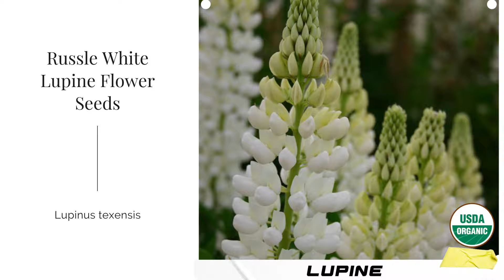Russell White Lupine Seeds Lupinus texensis Bigleaf White Flower Non GMO Organic Garden Summer Plant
Russell White Lupine Seeds Lupinus texensis Valley Sky Field Dwarf Flower Non GMO Organic Garden Summer Planting USA Shipping

Latin Name: Lupinus nanus

Species Origin: US Native Wildflower

Type: Native Wildflowers

Life Cycle: Annual

USDA Zones: 2, 3, 4, 5, 6, 7, 8, 9, 10, 11, 12

US Regions: California, Mountain, Arid/Desert, Plains/Texas, Midwest, Northern, Northeast, Southeast

Seeds per Ounce: 2,900

Stratification: No Stratification

Germination Ease: No Stratification

Sunlight: Full Sun, Part Sun

Height: 16 Inches

Color: White, Pink, Blue, Purple

Bloom Season: Blooms Late Spring, Blooms Early Summer

Uses: Deer Resistant

Sowing: To soften the hard coating on these seeds, rub them lightly with sandpaper or soak them in 180 degrees F water overnight before sowing. Sow them in early spring, planting 1/2" deep. Keep the soil lightly moist until germination.

Growing: These seedlings grow very slowly and are rather fragile. Water them occasionally and protect from freezing temperatures. Though mature plants tolerate drought conditions well, provide water occasionally in very dry weather. This plant can be poisonous to livestock if present in excessive amounts. These plants resent having their roots disturbed.

Harvesting: For cut flowers, choose stems with flowers that have just opened. Strip the foliage that will fall below the water level, and place in water immediately.

Seed Saving: As the seed pods develop, watch them carefully. As soon as they ripen fully they will split and drop their seed. When the pods begin to turn brown, remove them and spread them out to dry. Remove the seed from the pods and store it in a cool, dry place. Keep in mind that these seeds are highly poisonous.